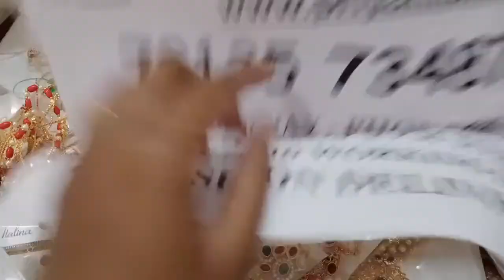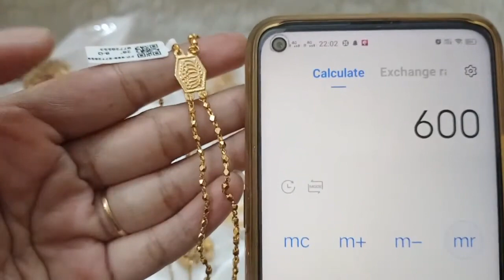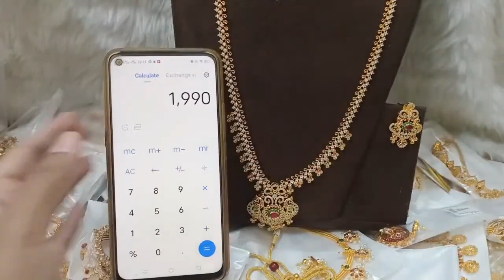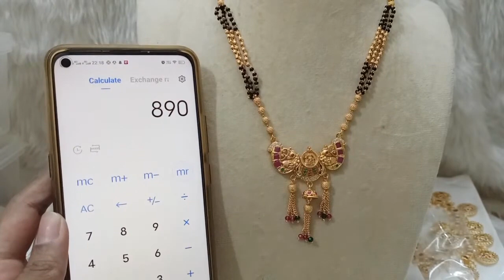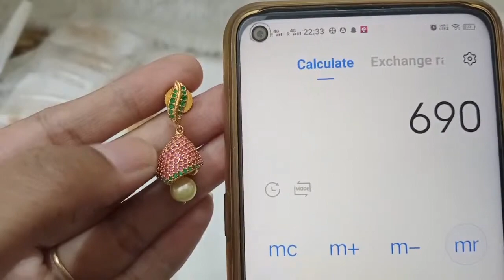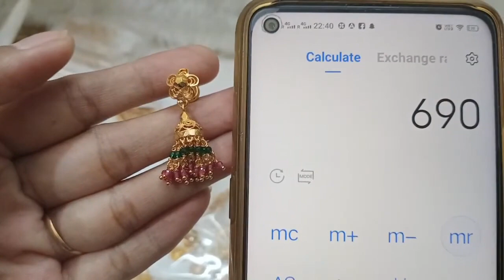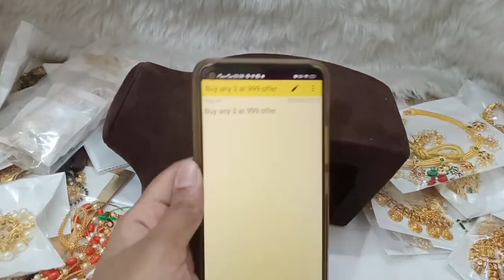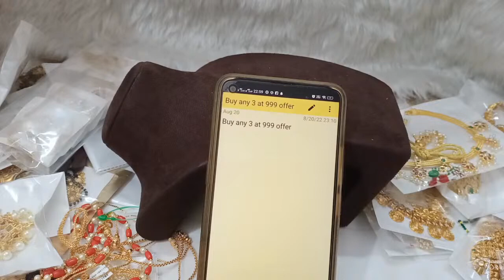🥳😍 Diwali Offers 😍🥳 1 Gram Gold Earrings Necklace Chains🥳traditionaljewellery